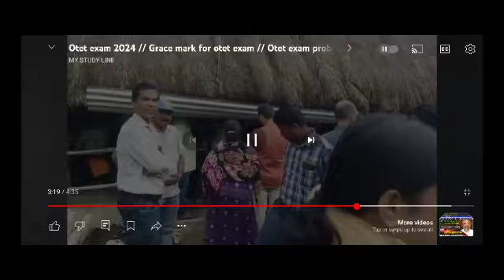ପ୍ରାଥମିକ ଶିକ୍ଷକଙ୍କ OTET ପ୍ରତାପ ନନା ଫୋନ୍ କରି କଲେ ହସ୍ତକ୍ଷେପ ଉପସ୍ଥିତ ସମସ୍ତେ ହେଲେ ଖୁସି ପେନସନ ପାଇଁ ଆସିଲା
All types of educational news available here throughout the year